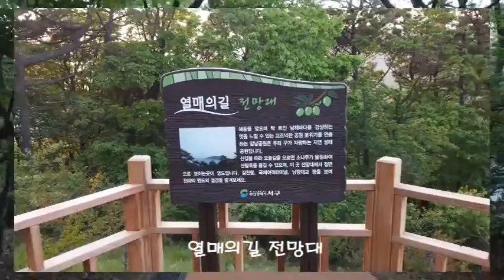부산 송도 해상 케이블카 탑승기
부산 송도 해상케이블카 탑승하고 파크스퀘어 광장에 도착해서 이어진 산책로까지~